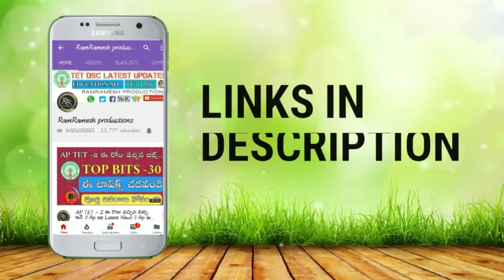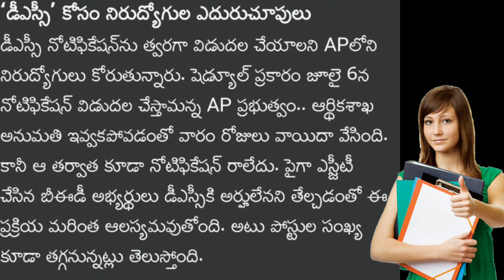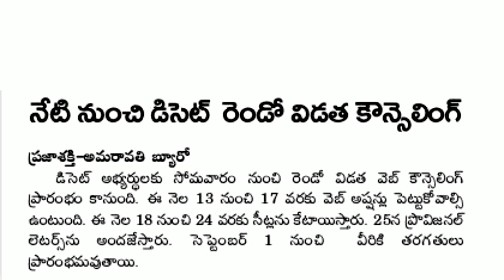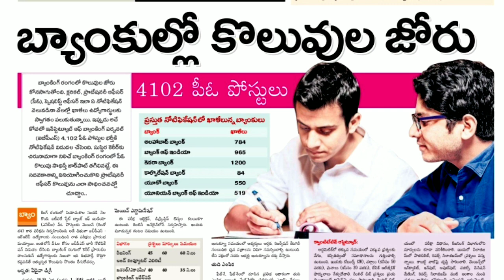Ap Dsc Latest News today || All Education News today || నిరుద్యోగ భృతి || DEECET 2nd Counseling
Ap Dsc Materials

RamRamesh productions
youtube chanal

ap tet Latest Braking News To day
ap tet
ap dsc notification latest news 2018
ap dsc
ap tet Latest Updates To day
ap dsc Latest Updates To day
ap tet HALLTICKET DOWNLOAD 2018
HOW to download Ap టెట్ HALLTICKET 2018

Note :- Music, Video, Photos, Thumbnail